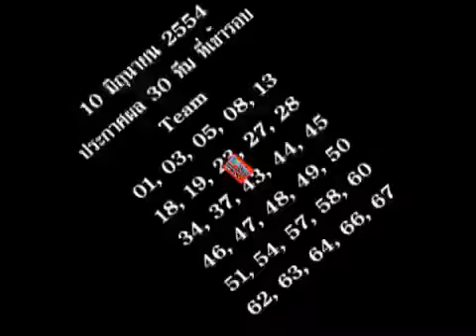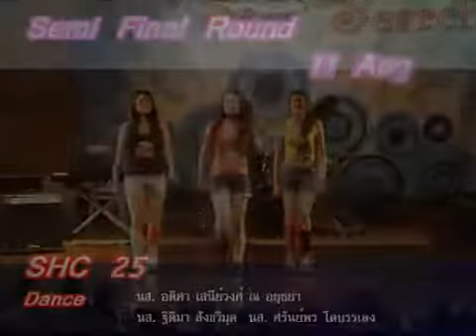SHC Star Search สมาคมผู้ปกครองและครูโรงเรียนพระหฤ